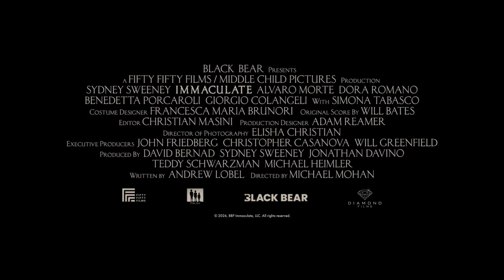INMACULADA Trailer Oficial Sub Español | MovieTape (2024) Sydney Sweeney.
Ya esta aquí el primer adelanto de la película de terror inmaculada, protagonizada por Sydney Sweeney.

Fecha De Lanzamiento: 26 Abril 2024.
Director: Michael Mohan.
Genero: Terror/Suspenso.